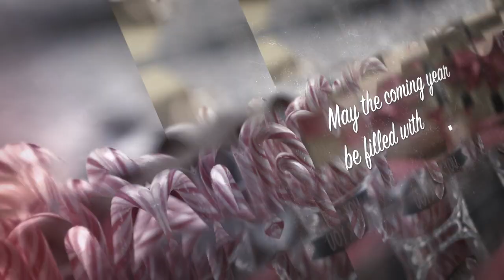Merry Christmas 2020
Wishing you a very Merry Christmas and a Happy New Year. It is a time of Joy, Hope and Peace.